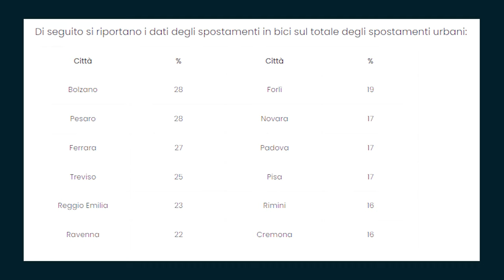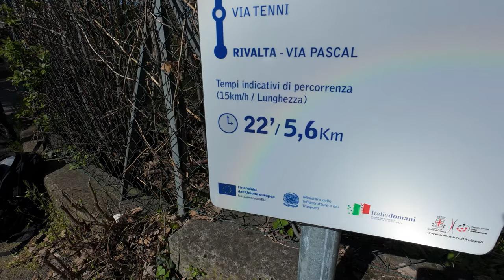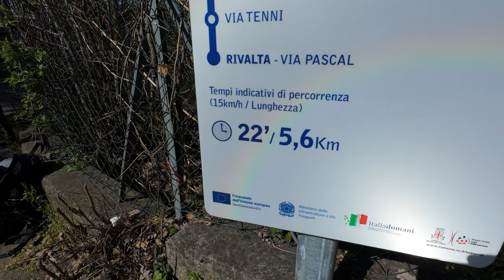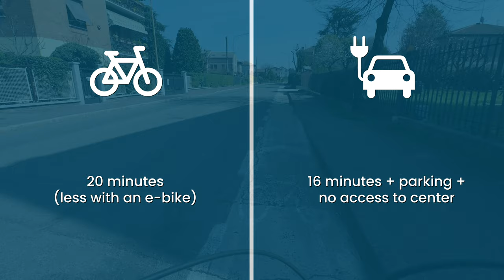Reggio Emilia’s New Cycling Superhighway: Is It a Game-Changer?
Exploring Reggio Emilia’s First Cycling Superhighway | Line 1 South in Northern Italy, Emilia Romagna

In this video, I take you along the first section of Reggio Emilia's brand-new Cycling Superhighway South (Line 1), which opened in 2024.
Spanning 5.6 km from the city center to Rivalta, this is one of the first bike infrastructures of its kind in Italy!
But is it up to European standards?
Join me as I navigate this route, discuss the challenges of finding directions, and evaluate whether it’s a real alternative to driving.
Let’s see if Reggio Emilia can become a cycling paradise.

Shooting, editing and research take a lot of time. Thank you!

📹Camera DJI Pocket 3
📹Omsmo Action 4
🔊Fifine USB Microphone
🔊Audio Recorder Tascam DR40
🎒Camera Strap Holder PGYTECH

Music Attributions:
Track:  Hit Me Up Again by Summer Heart

Chapters:
0:00 Intro
0:50 The Bicycle Highway 1
03:17 Start of the ride
12:00 The upgraded paths
13:35 Ride continuous
14:28 The upgraded paths
18:07 Conclusions